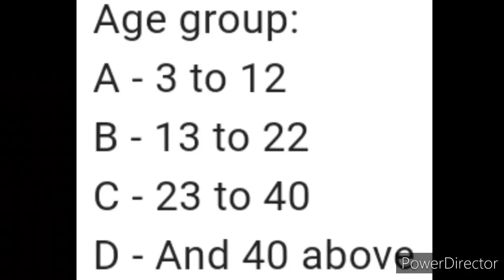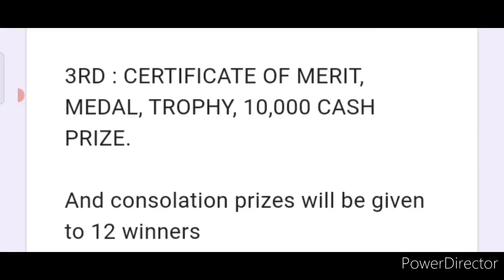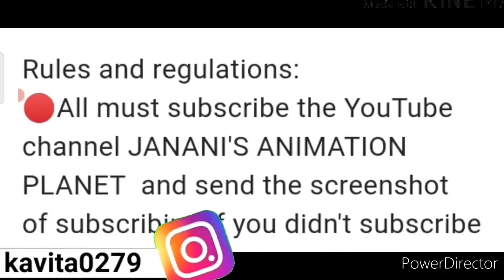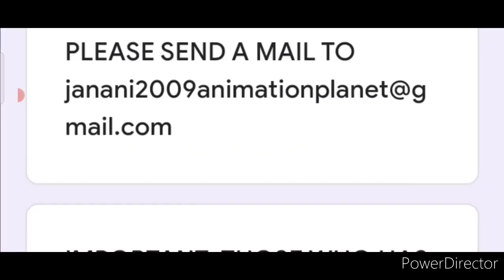Most Wanted Free Online International Drawing Competition 2021/ Win Medals, Trophy, Cash Money🥇🥈🥉🏆🤑💵